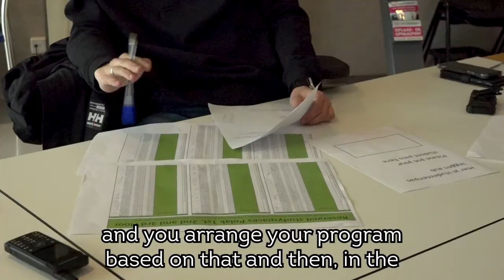Campus Talk: Students prefer to study at the study spaces instead of at home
Since 15 March, 500 extra study spaces have been opened in Polak, Sanders and V-buildings. Students tell us why they prefer to study on campus instead of at home. They also share their tips on booking a study spot.